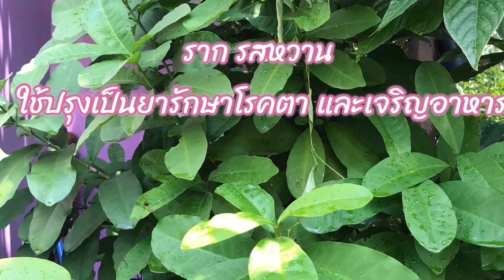Ep:7 เข็มขาว lxora ebarbata Craib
เข็มไม้(ไทย) เข็มพระราม(กรุงเทพ)
เข็มปลายสวน(ตานี) เข็มขาว(พายัพ)